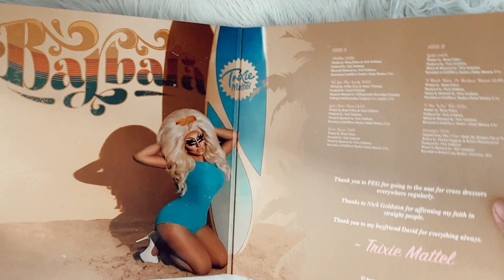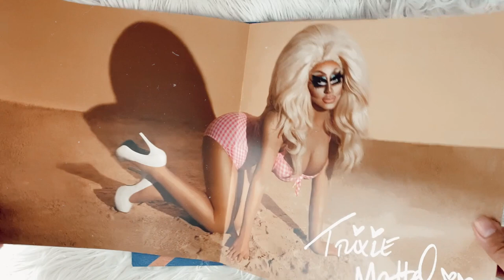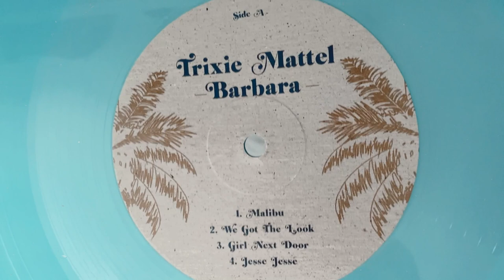trixie mattel - barbara (vinyl unboxing) | urban outfitters exclusive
social media ☆彡